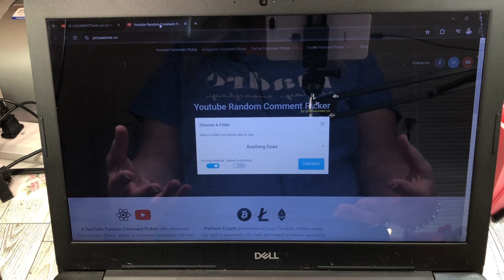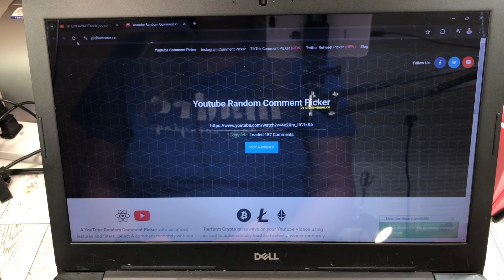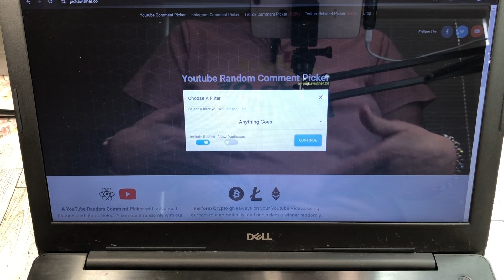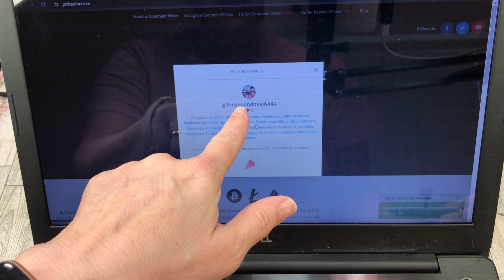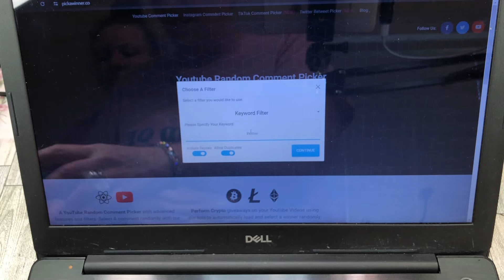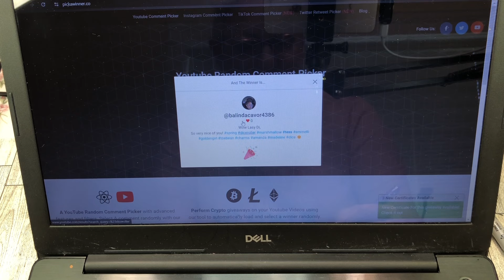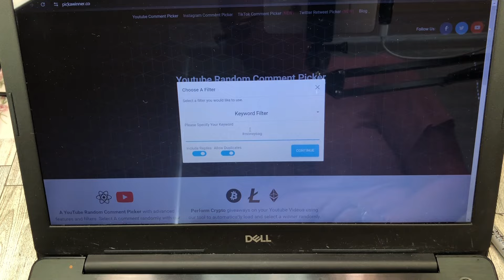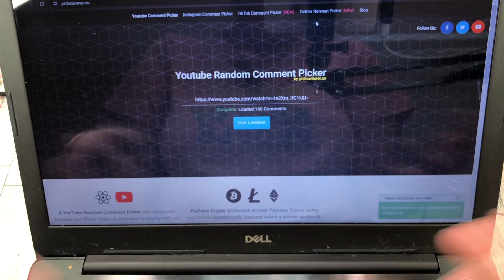1K GIVEAWAY WINNERS‼️1000 subscriber giveaway WINNERS ANNOUNCED‼️ Thank you so much for your support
Hello my friends! It is here! The day has come for my 1k subscriber giveaway WINNERS ANNOUNCEMENT ‼️! Yay! 🎉 Please watch to see if you are a winner! ! I will list the rules below.
Thank you so very much for supporting me and being a part of my YouTube channel!

Any entries that do not comply with the rules below will be disqualified .

Rule 1
You must be 18 years old or older to enter the giveaway

Rule 3
With the stipulation that I can mail the package from the USPS and the cost to mail it is $50 or below.

Rule 4
You must provide a mailing address and a way to communicate with me via my email to receive your prize
I will keep all your information private and it will not be sold to any 3rd party. My eamil is:

Rule 5
You must follow the instructions in the video for the hashtags.

You may enter for one prize or all the prizes and you can win multiple prizes if your name is drawn more than once with the comment picker but you can only win one binder.

 You have untill May 31th 2024 at 12pm pacific standard time to enter the hashtags for this giveaway.

Winners will be chosen at random from a comment picker

Thank you so much for entering and supporting me!

PRIZES:

1
SPRING binder

2
Letter Bucks

3
Purple binder

4
Self Care Binder

5
Amazon Book

2024 Best Low Income Savings Challenges: No Icon More Than $10!: Challenges as low as $40, $45, $50, $60, $70, $80 up to $200 for Quick Wins | Great ... | Savings Tracker Planner and Log Book

6
Mini Savings challenge Box

7
Dice Roller

Look what I found on Etsy

8
Sudoku

Cheryl Making miney Moves

9
Rainbow Shut the Box

10
Shut the box wood box

Regal Games Shut The Box Game - Fun Table Math Game with Wooden Board for Adults & Kids - 12 Spots Dice Game with 2+ Player Games - Ideal for Game Night, Travel - (Ages 8+)

11
Kitten cards

GAMAGO Kitten Playing Cards - Kitten Shaped Deck of Cards to Play Your Favorite Card Games for Cat Lovers, Birthdays, Stocking Stuffers, White Elephant, Multicolor, 3"

12
Marshmallow scratch off

13
10 Envelope challenge
14
Crazy cards

15
Pick and Pull

16
Companion cards

17
Beautiful crown prop money

18
Sweets $1 challenges

19
$1000 challenge
Emmelli

20
Corn Dog sticker challenge
Daddy long legs challenge

​⁠ 21
Marshmallow scratch off
star scratch off

22
Crayon challenge

23
Charms

24
Money bag
25
Money Mall

26
Dice
Blue translucence dice

27
10 spring cards scratch off in pretty floral bag